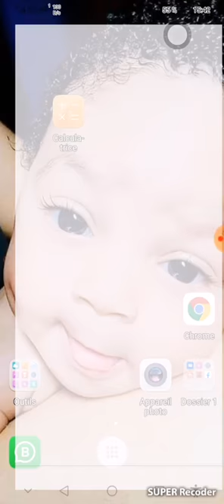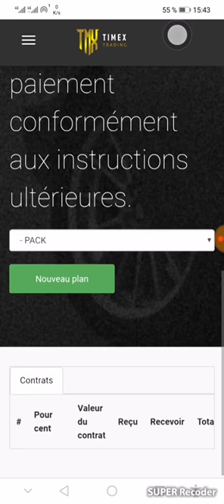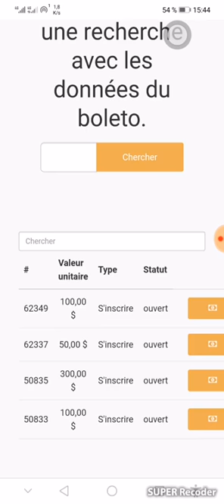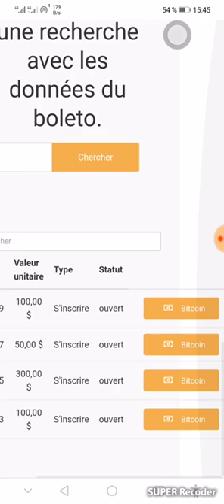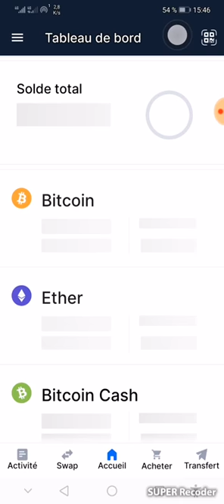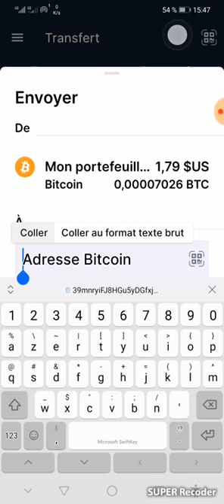Timex Traiding : Comment activer son pack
▶️ *PRÉSENTATION DE TIMEXTRADING*
NOM DE LA SOCIETE *TIMEXTRADING*
SIEGE PHYSIQUE SITUE EN *UKRAINE*
DEBUT DE LANCEMENT *28/07/2020*

Bienvenue dans notre société TIMEX TRADING, nous sommes spécialisés dans le Forex, le trading sportif et l'arbitrage en crypto-monnaie avec la meilleure équipe de traders professionnels du monde_
 * 👉🏻 *Contrat 300% en 120 jours*

 * ✅PACKAGES👇👇👇

 * 💰 25 $(16625fcfa) Gagnez 0,62 $ (360fcfa) par jour *
 * 💰 50 $ (33250fcfa) Gagnez 1,24 $  (725fcfa) par jour *
 * 💰 100 $(66500fcfa) Gagnez 2,50 $ (1450fcfa) par jour *
 * 💰 300 $ (199500fcfa)Gagnez 7,50 $ (4350fcfa) par jour *
 * 💰 500 $(332500fcfa) Gagnez 12,50 $ (7250fcfa) par jour *
 * 💰 1000 $ (665000fcfa)Gagnez 25 $ ( 14500fcfa) par jour *
 * 💰 3000 $ (1995000fcfa)Gagnez 75 $ (43500fcfa) par jour *
* 💰 5000 $ (3325000fcfa)Gagnez 125 $ (72500fcfa)  par jour *
* 💰 10000 $ (6650000fcfa) Gagnez 250 $ (145000fcfa) par jour *
 * ✅BONUS DE RÉSEAU *

 *REFERENCE*

 * 👉🏻10% Niveau 1 *
 * 👉🏻5% Niveau 2 *
 * 👉🏻3% Niveau 3 *
 * 👉🏻2% Niveau 4 *
 * 👉🏻1% Niveau 5 *
 * 👉🏻Binaire 50% de l'équipe plus petite de points *
 * 👉🏻Plan de carrière *
 * 👉🏻Retirez instantanément minimum 25 $ *

Leaders, investisseurs, prenez votre position rapidement 🔥🔥🔥

*ENREGISTREZ VOUS AVEC LE LIEN ICI, INVESTISSEZ, REJOIGNEZ NOTRE ÉQUIPE POUR PLUS DE BÉNÉFICE*
*Lien groupe whatsapp*.
 *Investissez maintenant rapidement et obtenez la première position*.

💲 Paiement par bitcoin💲